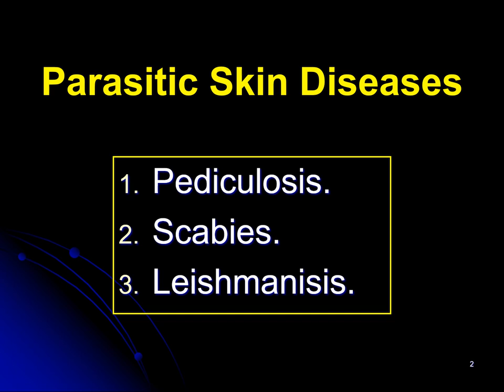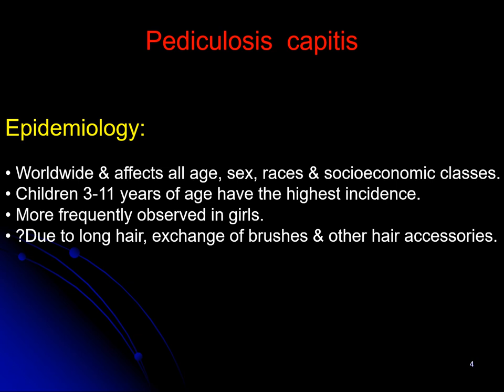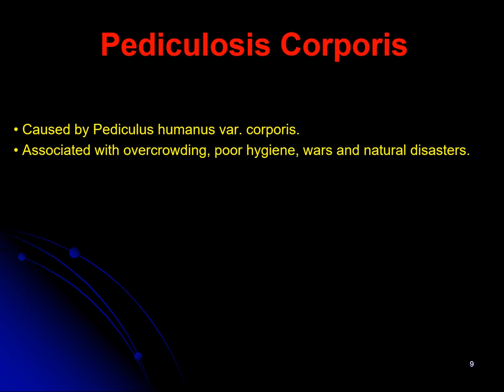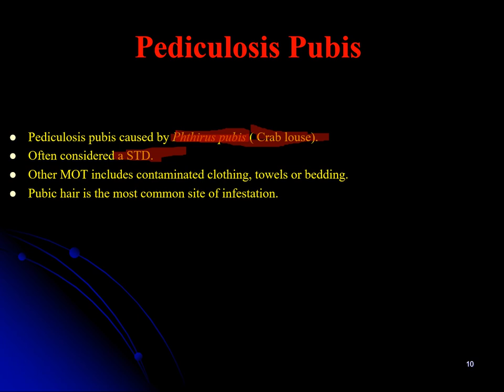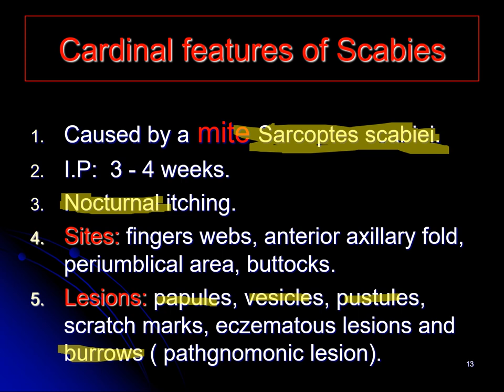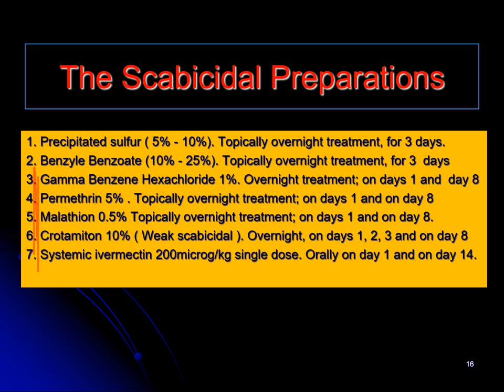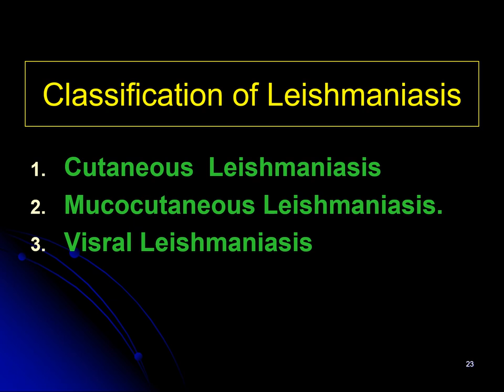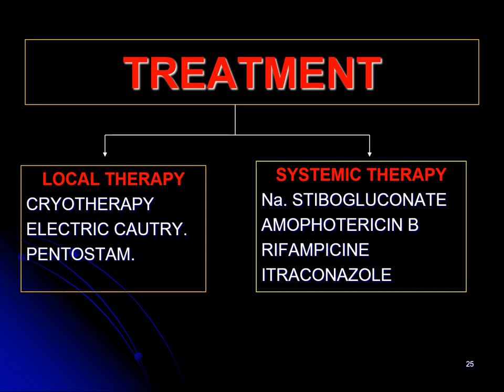Lecture 7 : Parasitic skin diseases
Parasitic skin diseases